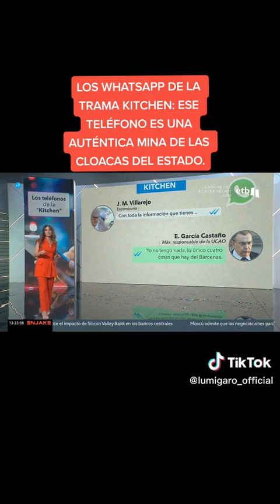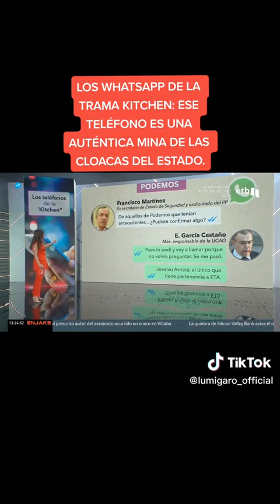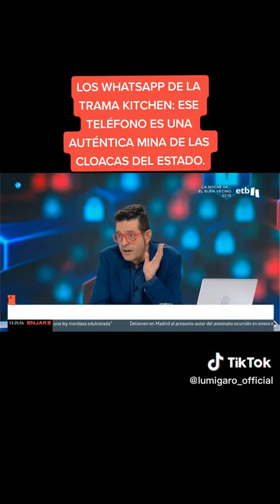Los whatsapp de la trama kitchen